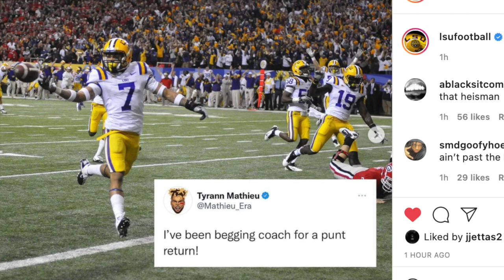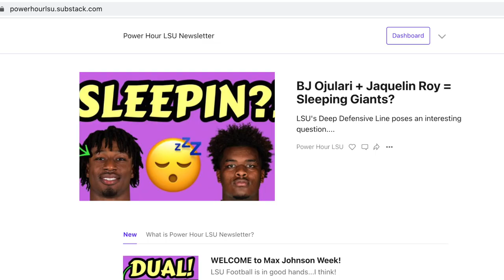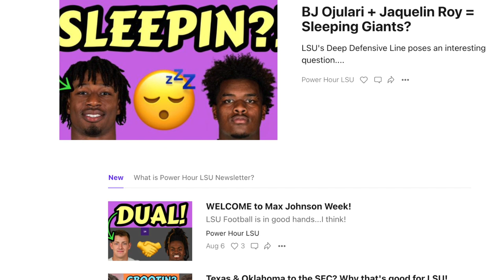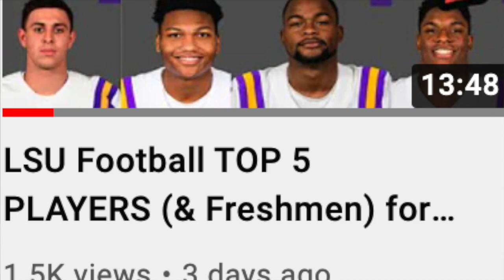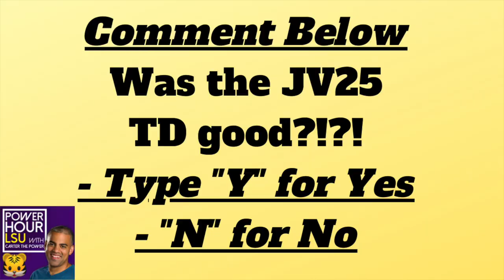LSU Football CHAMPIONSHIP WEEK: Will ED ORGERON's 2021 Tigers do "The Little Things" Right?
LSU Football had a rocky 2020 season under Ed Orgeron mostly due to the exodus of talent. However, PHL looks into "The Little Things LSU" could have done to have a better season + how that can propel them to the College Football Playoff in 2021!

LSU Chapters
0:00 Jontre Kirklin Saves LSU
1:16 2003 National Championship
3:00 Play #1 - Pick up the Ball!
4:50 Play #2 - Tackle The Turnover
7:49 Joe Burrow
9:15 Play #3 - Avoid Bad Penalties
13:10 Play #4 - Commit Smart Penalties
16:11 Spring Game Touchdown
19:43 Dinner?